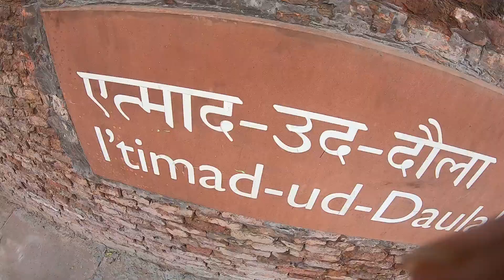agra tour |agra taj mahal |agra red fort | agra best places to visit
agra tour |agra taj mahal|agra best places to visit
hii
       i am manish sharma  welcome to my
       youtube channel manish youtuber
        thank you so much watching video